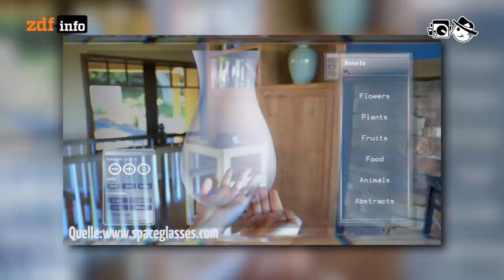Datenbrillen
Der nächste Evolutionsschritt bringt die Computertechnik ins Gesicht.

Autor: Nika Bertram
Schnitt: Michael Fandel
Kamera: Mia Meyer, Markus Schmidt, Dennis Münch